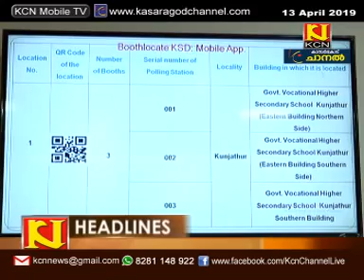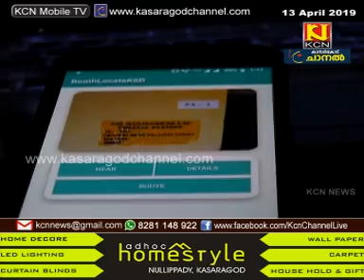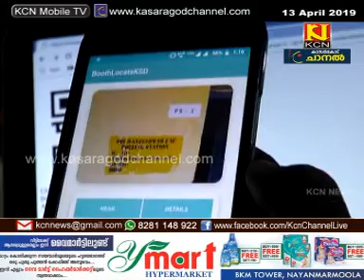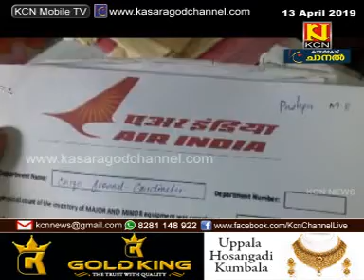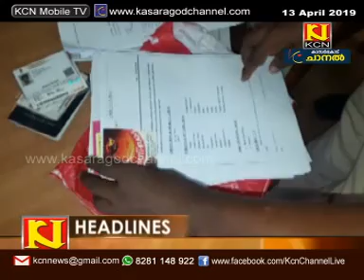KCN KASARAGOD DISTRICT KANNADA NEWS 13 APRIL 2019